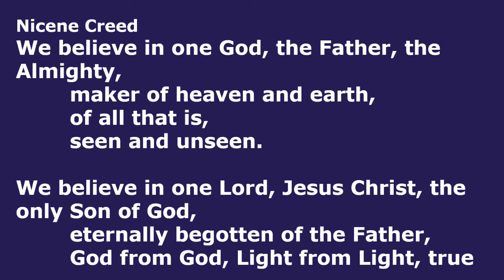March 20th, 2022 "Third Sunday in Lent" - Luke 13:1-9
Beautiful Savior Lutheran Church in Marietta, GA

Rev. Joel Seifert